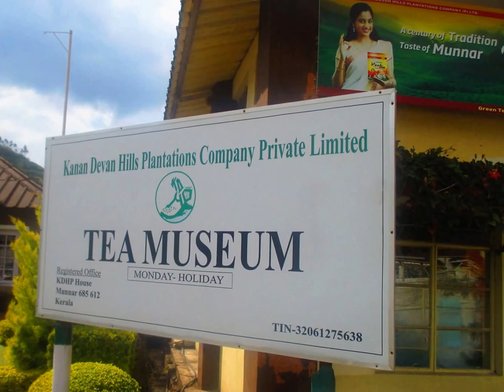Kerala slideshow Paylesstoursindia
Video from the trip across Kerala